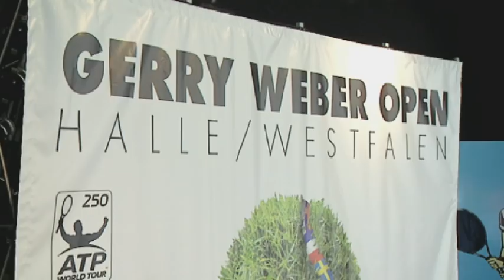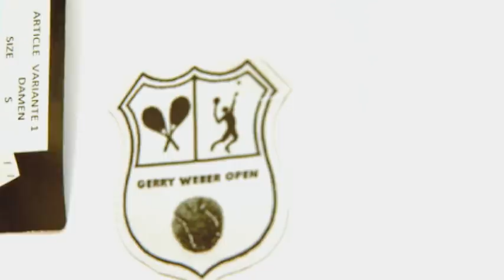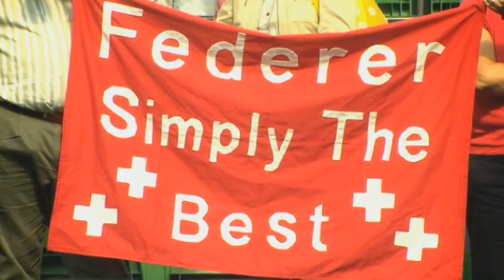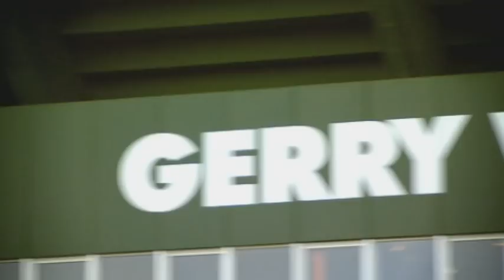Gerry Weber Open Profiled In ATP World Tour Uncovered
In season 3, episode 23 ATP World Tour Uncovered showcases the Gerry Weber Open in Halle.